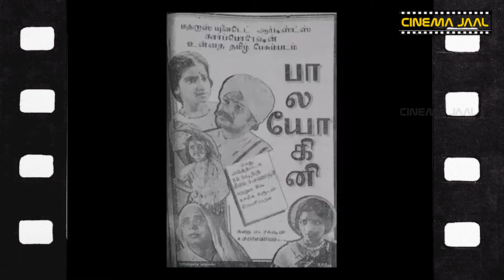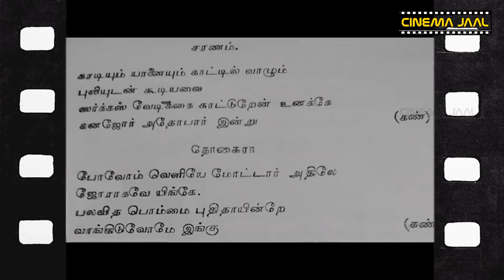Rajansarma Cinema Reel-34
K.Subramanyam 1937/Bala yogini/Baby saroja/Thiyaga boomi/K.Subramanyam/ legend of tamil cinema/grand legacy/S.Krishnaswami/Padma Subramanyam/Anirudh Ravichandiran

Presents: Visual Treat & Cinema Jaal

Content: Rajansarma

Camera
Edit
Direction- David Jebraj